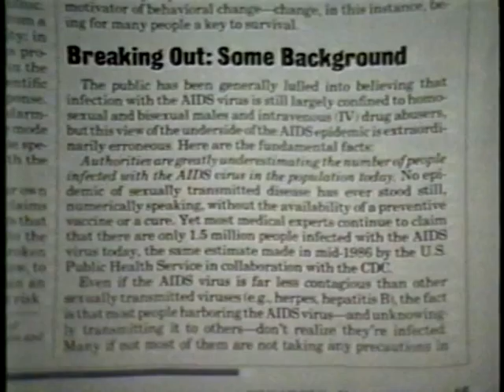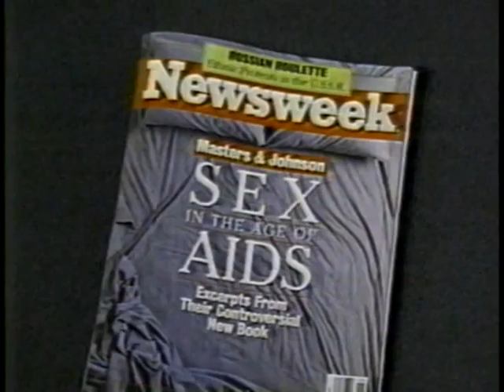Masters & Johnson assert HIV running rampant in USA; "complete nonsense" says John Potterat (1988)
John Potterat interviewed by channel 5/30 (KOAA, Colorado Springs, 1988). Masters & Johnson release a book with a data-free assertion that HIV/AIDS cases in the United States are running rampant among heterosexuals due to penile-vaginal sex. Potterat calls their contention "complete nonsense", as available data point to exactly the opposite conclusion.